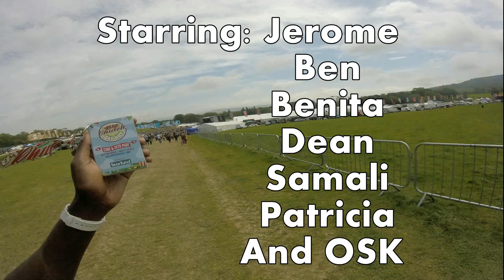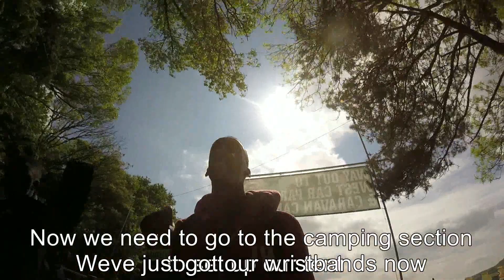BCDO 2015 Part 1 Ft. Planetshakers, Martin Smith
OSK Cam Vlog! Journey to Big Church Day out with friends Part 1.
See us arrive at the Festival set up our tents and head down to the main stages. We have a brief chat with Guvna B and then watch Planetshakers and Martin Smith take to the stage! Filmed on GoPro Hero HD